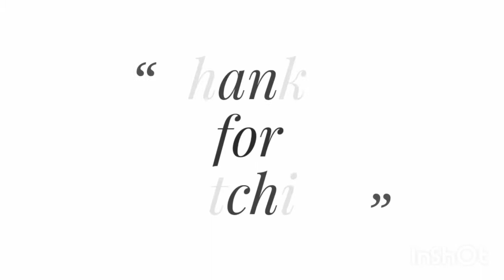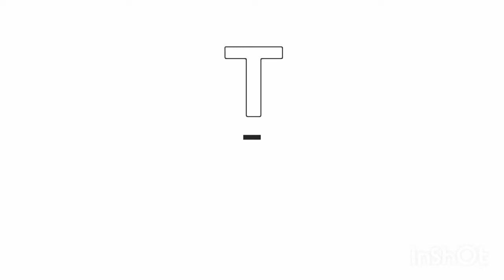video outro for youtube copyright free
If you have any suggestions for our video or channel, please write in the comment box.

आपको ये वीडियो अच्छा लगे तो वीडियो को लाइक जरूर करे
धन्यवाद

and also follow in instagram